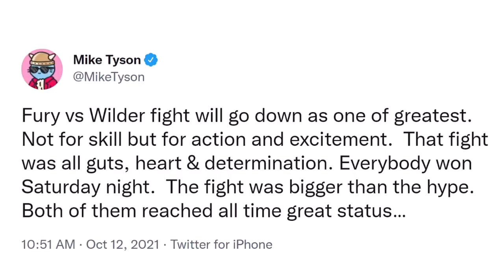MIKE TYSON REACTS TO TYSON FURY KNOCKING OUT DEONTAY WILDER; GIVES BIG RESPECT, CREDITS WILDER COACH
FightHype.com was on the scene in Las Vegas, Nevada where undefeated WBC heavyweight champion Tyson Fury knocked out former champion Deontay Wilder in the 11th round of their highly-anticipated trilogy showdown. You don't want to miss what went down during and after the fight. Check it out!